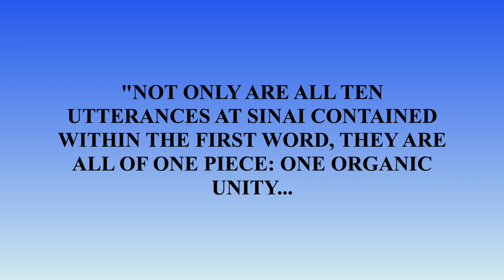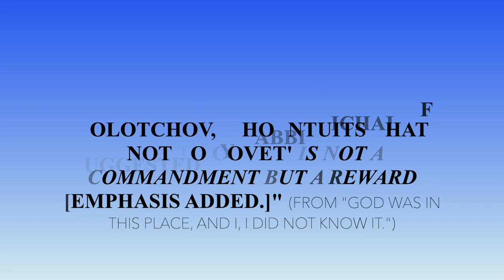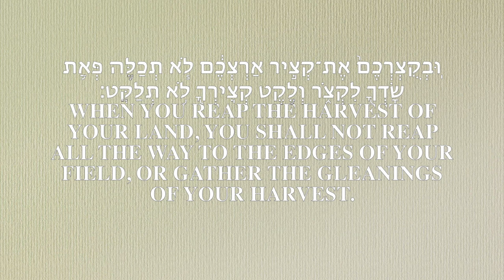Morals vs. Ethics, "I Told You So, That's Why," and Welcome to the Middle of the Torah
Stirring Torah with Rabbi Paul Moses Strasko: Parashat Achrei Mot-Kedoshim. Hi folks - this video is one week late because of health challenges. Yes, I know that Emor is this week's parashah, but I also wanted to get what I wrote last week up online. Back to normal Torah schedule next week :)